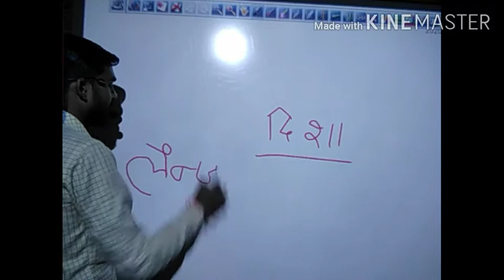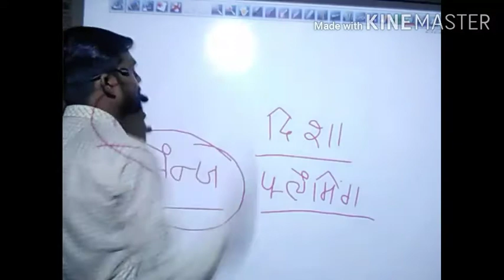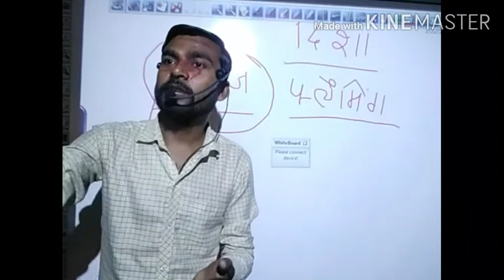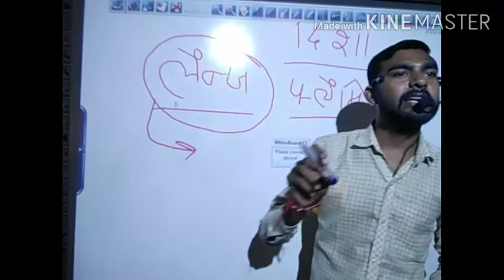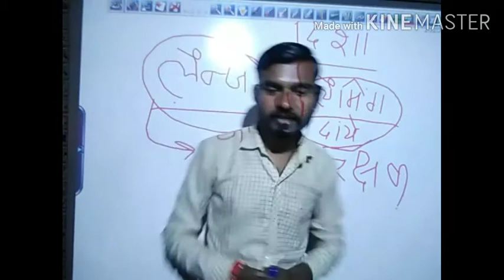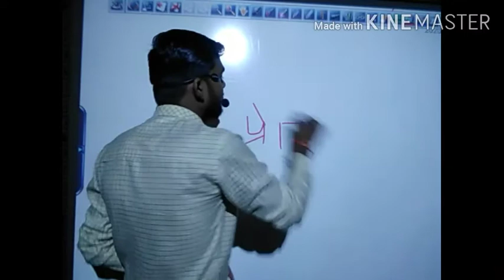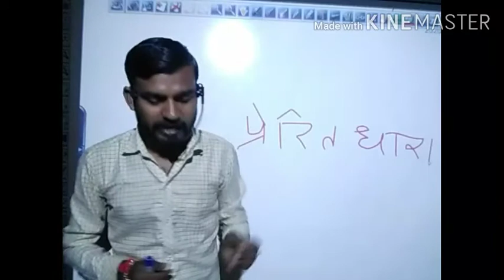प्रेरित धारा कि दिशा ज्ञात करने के नियम